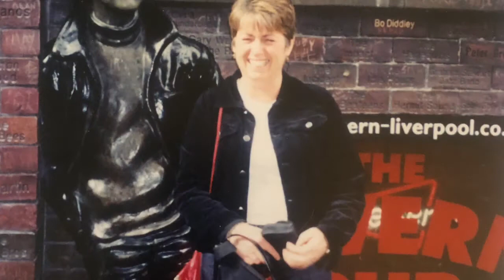Mum's 60th Birthday Video